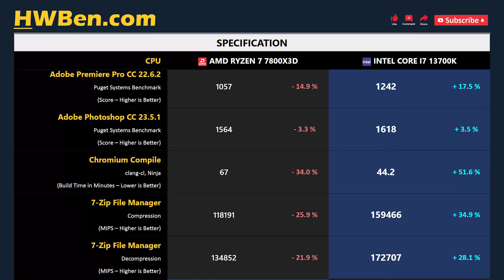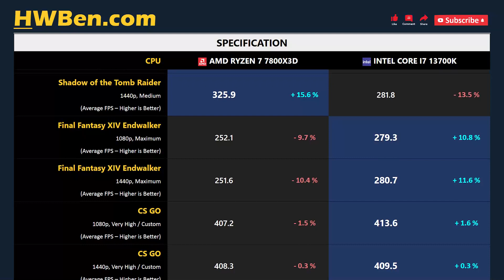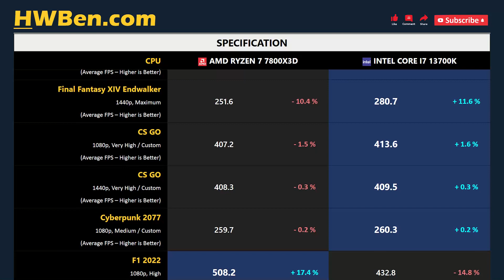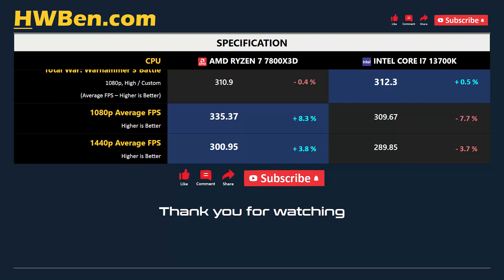RYZEN 7 7800X3D vs CORE I7 13700K - Apps & Gaming 1080p 1440p (RTX 4090)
AMD Ryzen 7 7800X3D vs Intel Core i7 13700K - Apps & Gaming 1080p 1440p (RTX 4090)

APPS BENCHMARK
1 - Blender
2 - Adobe Premiere Pro
3 - Adobe Photoshop
4 - Chromium Compile
5 - 7-Zip File Manager
6 - Power Consumption

GAMING BENCHMARK
1 - Far Cry 6
2 - Shadow of the Tomb Raider
3 - Final Fantasy XIV Endwalker
4 - CS GO
5 - Cyberpunk 2077
6 - F1 2022
7 - Total War: Warhammer 3 Battle
8 - Average FPS